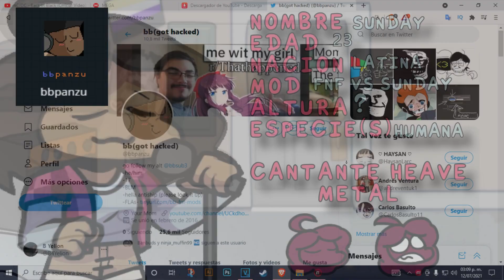La ESTRELLA de ROCK ¡¡COMUNISTA!! |Sunday| Historia y Secretos |FNF Vs Sunday| B Yelion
compártelo con tus amigos y lo mas importante.
Nos vemos a la proxima, adiós y gracias :3